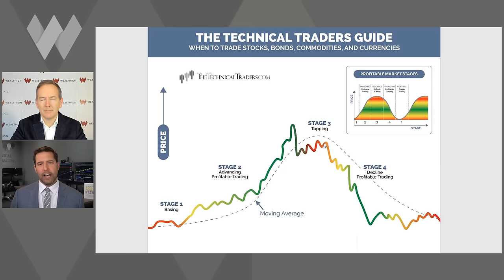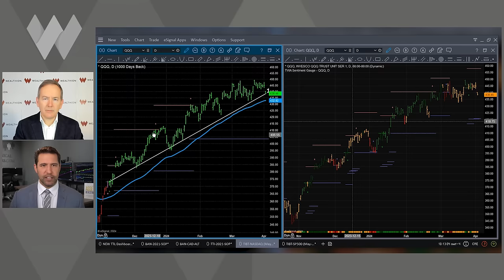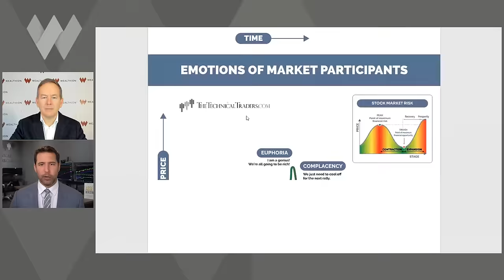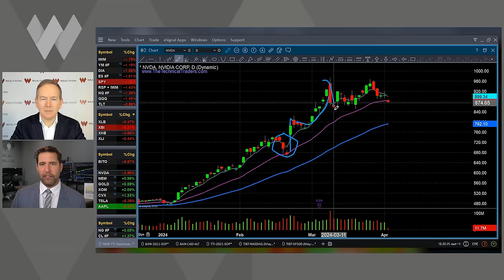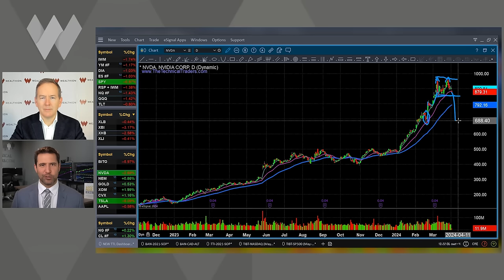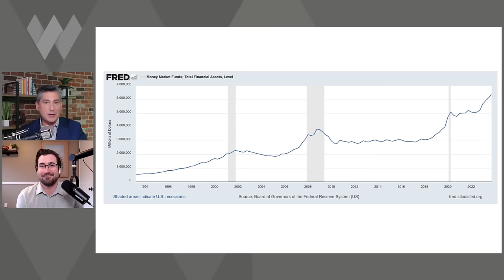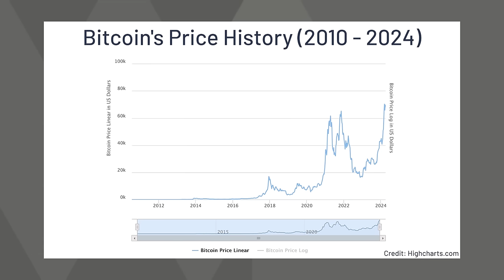Weekly Recap: Tax Loopholes, Crypto Boom and Gold's Surprising Rally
Join Andrew Brill on Wealthion as he dives into the his favorite moments from our guests over the past week. From uncovering tax-saving strategies with Tom Wheelwright to decrypting market predictions with Chris Vermuelen, and exploring the seismic shifts in cryptocurrency investments with Raoul Pal, this episode is packed with insights designed to safeguard and grow your wealth in turbulent times. Whether you're bracing for a market crash, searching for solid gold investments, or curious about the future of Bitcoin and AI in investing, we've got you covered. Check out the full episodes linked below!

Timestamps
0:00 - Introduction

0:45 - Tom Wheelwright: Tax-Saving Strategies

11:53 - Chris Vermuelen: Market Predictions & Gold Investments

23:24 - Bret Kenwell: Navigating Interest Rate Changes

35:40- Raoul Pal: Bitcoin & The Future of Cryptocurrency